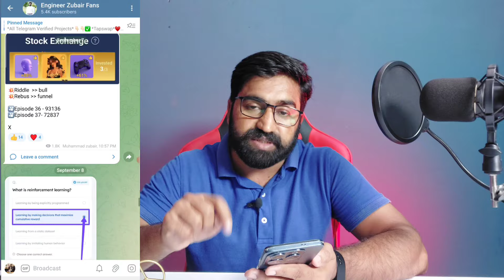Pi Network Real Value Update | Pi Coin Price Update | Pi Network Price Prediction| Pi Network Launch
Signal Timing 11AM -9PM

Join Below Crypto Exchanges:
1- Binance